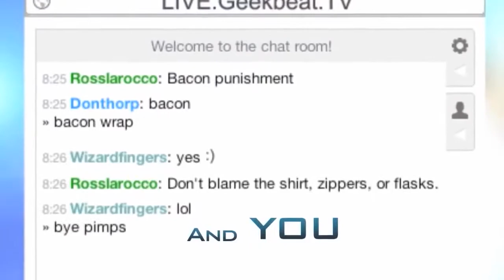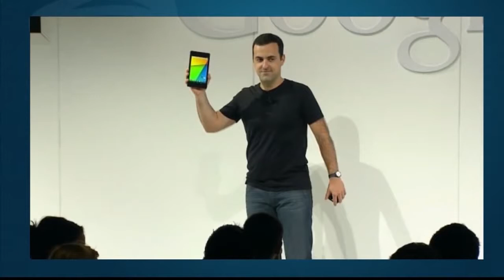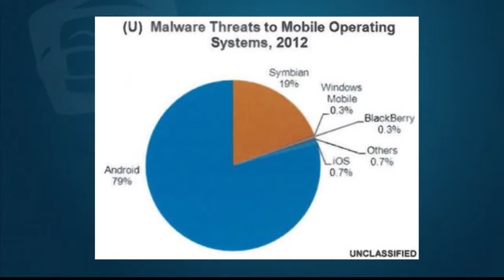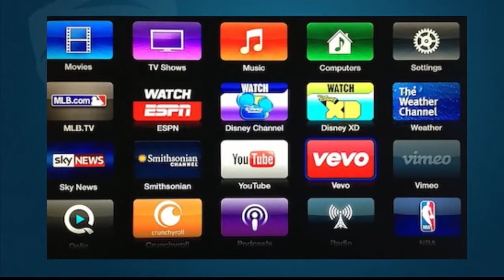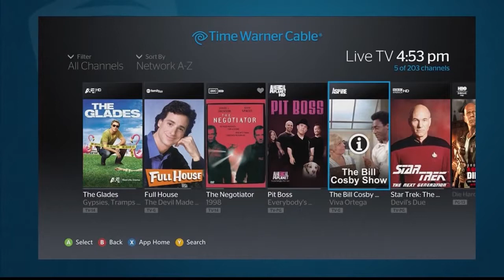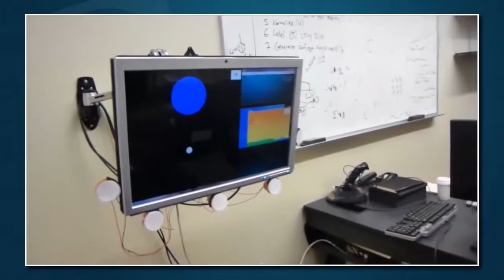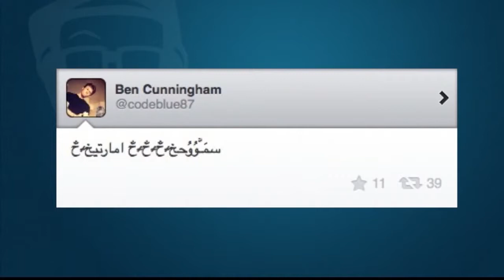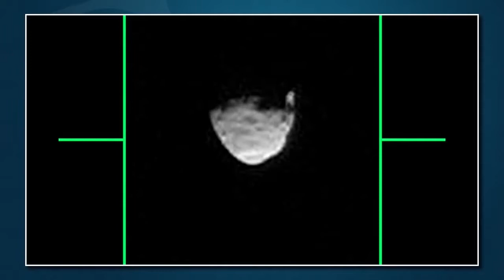Geek Beat Archives GeekBeat LIVE gets Wet & Wild